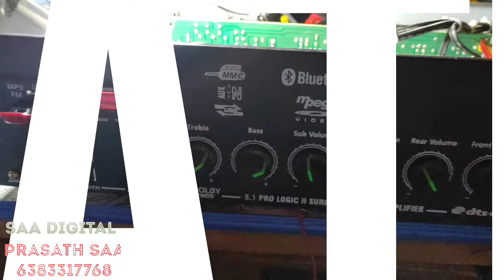5.1low cost amplifier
#5.1home thater
#5.1 low cost amplifier
USB
ST
AUX
Hi speed Bluetooth support